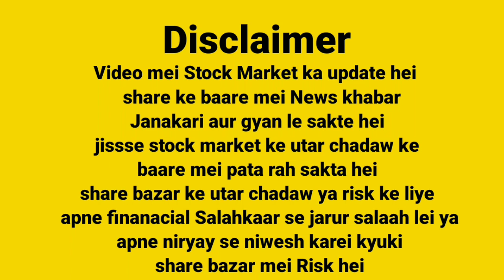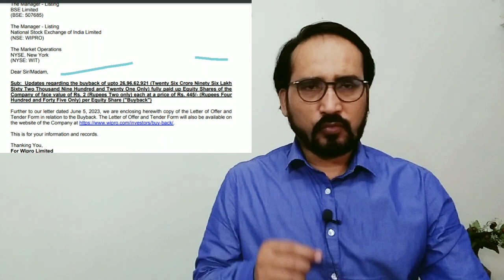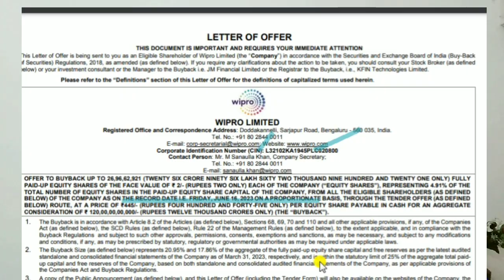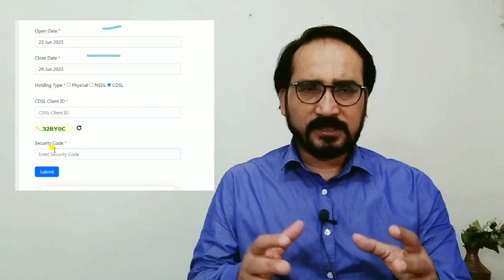WIPRO STOCK NEWS BUYBACK OPEN DATE CLOSING DATE WIPRO BUYBACK PRICE WIPRO STOCK BUYBACK कैसे होगा ?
WIPRO STOCK NEWS BUYBACK OPEN DATE CLOSING DATE WIPRO BUYBACK PRICE WIPRO STOCK BUYBACK के लिए ये sharholders Eligible होंगे कैसे होगा ?

Coverd Topic -

Watch YouTube channel DhirajSingh tech Stock Market

wiprobuybacknews